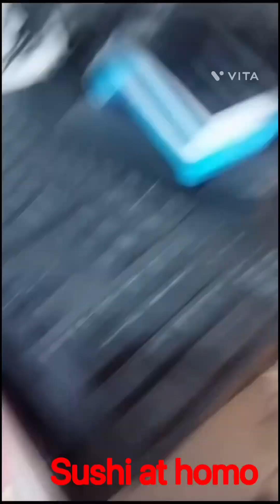Life of a sushi chef ( how to meek traditional sushi)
Life of a sushi chef ( how to meek traditional sushi) food sushi Life of a sushi chef ( how to meek traditional sushi)